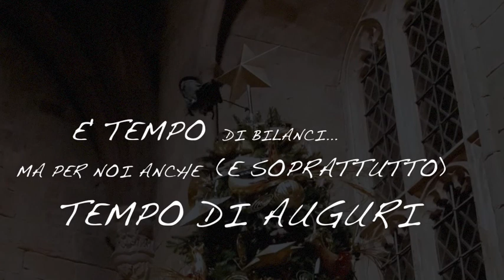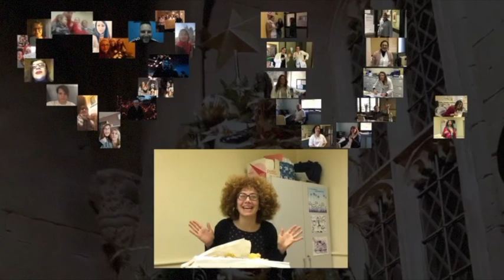Buon Natale 2016 e BONANNO 2017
Biglietto di auguri a Roberta Bonanno da parte del suo Fan Club